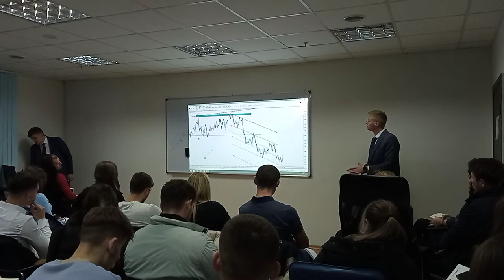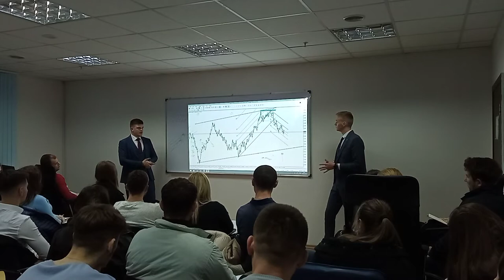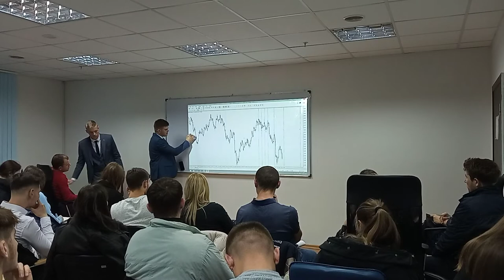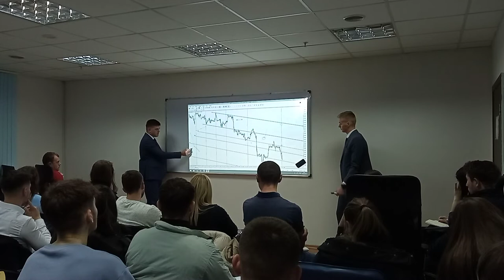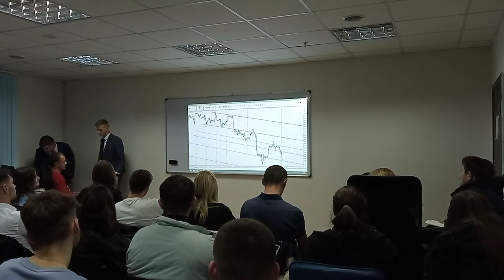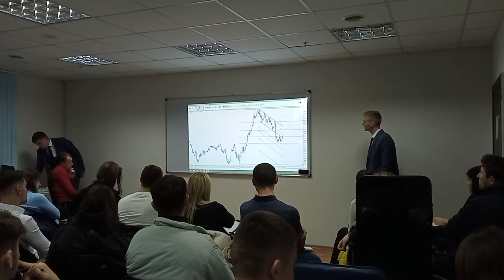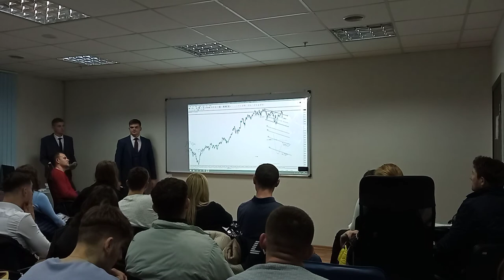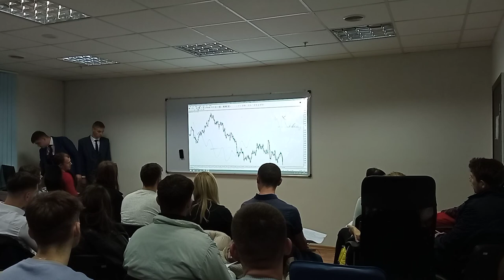Master Class: Fibonacci și nimic altceva. Tehnica traderilor de succes